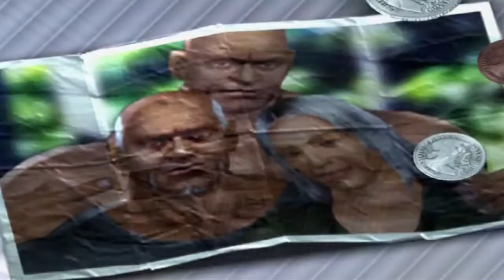X Play's TEKKEN 4 - King